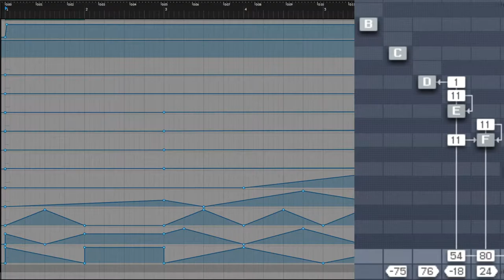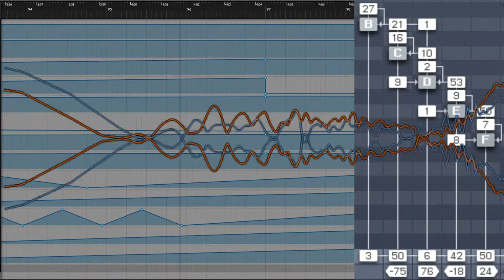Schemawound - Tone 5 - Body Temperature Drops and the Heart Rate Begins to Slow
From the album "Six Tones for Sleep (or Death)" by Schemawound.  One of six tones intended to aid your transition from one state to another.

Created using Bitwig, FM8.